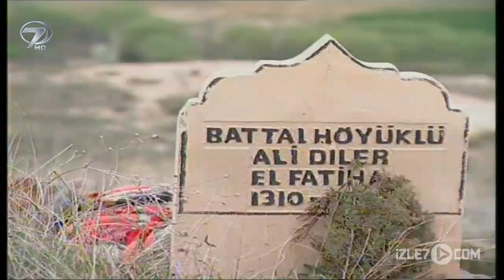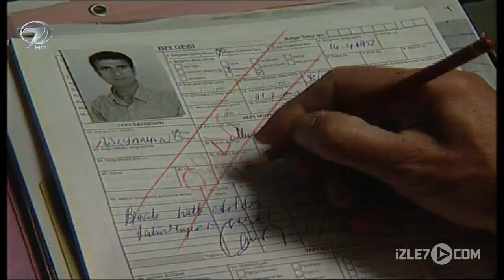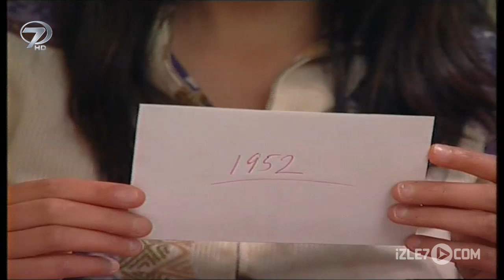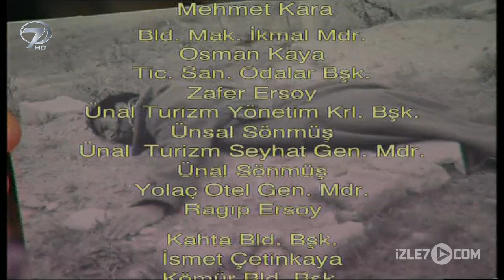Binali - Kanal 7 TV Filmi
Vatana ihanet etmemek için dağa çıkıp eşkıya damgası yiyen bir adamın hikayesi; “BİNALİ”. 1950’li yıllarda geçen öykü, genç bir gazeteci kızın kahraman mı yoksa vatan haini mi olduğu tartışılan ‘Binali’yi araştırmasıyla başlıyor. Ağaya karşı çıkarak vatan hainliği yapmayacağını söyleyen Binali’nin gerçek hikayesi, Kanal 7’nin televizyon filmleri kuşağında ekrana geliyor. Yönetmenliğini ve senaristliğini Aykut Düz’ün yaptığı,Canan Özkan, Mehmet Keklik ve Nusret Özkaya’nın başrollerini paylaştığı “Binali” Kanal 7 youtube kanalında.

1950’li yıllarda Gaziantep dolaylarında geçen bir olayı araştırmak için bölgeye giden gazeteci Canan dramatik bir hikayeyle karşılaşır; “Askerden yeni gelen Binali (Mehmet Keklik), ailesine kavuşmanın sevincini doyasıya yaşayamadan köyün ağası onunla görüşmek ister. Ağa (Nusret Özkaya) Binali’nin askerdeyken mayın uzmanı olduğunu öğrenmiştir. Kaçakçılık yaparak büyük paralar kazanan Ağa, Binali’den kendisi için çalışmasını ister. Binali, ya kaçakçılık yapacaktır ya da Ağa’yla karşı karşıya kalacaktır. Vatan hainliği yapmayacağını söyleyen Binali köyü terk ederek dağlara çıkar. Dağlarda yaşamını sürdüren Binali bir gün Ağa’nın yeğeninin karısını sahiplenmeye çalıştığını öğrenir ve hesaplaşmak için köye döner…”

Yönetmen: Aykut Düz
Oyuncular: Canan Özkan(Gazeteci), Mehmet Keklik (Binali), Nusret Ökkaya (Ağa), Nida Tokgöz, Tamer Ayaz